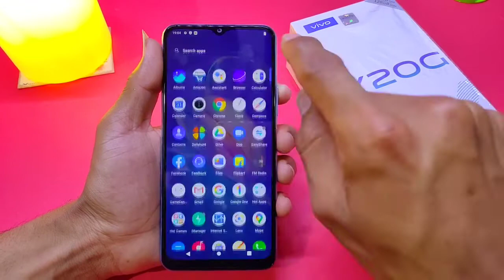How To Take Screenshot In Vivo Y20g, Vivo Y20g Screenshot, Vivo Y20g Main Screenshot Kaise Le